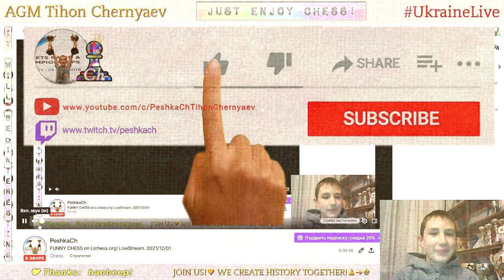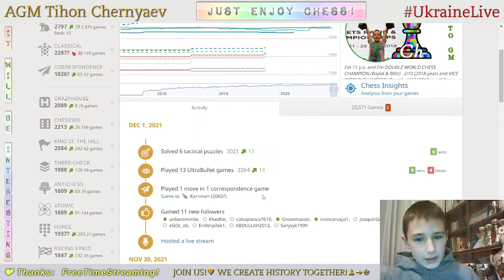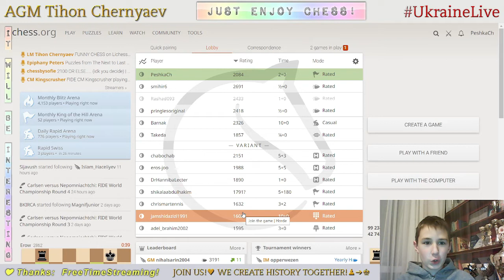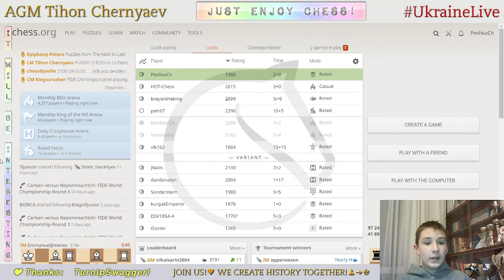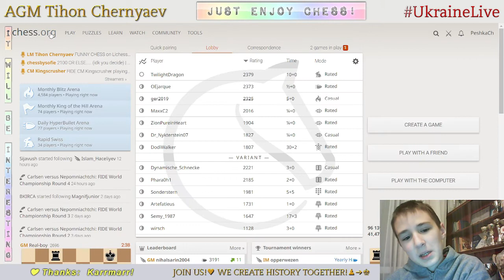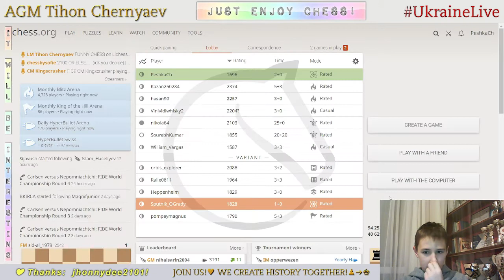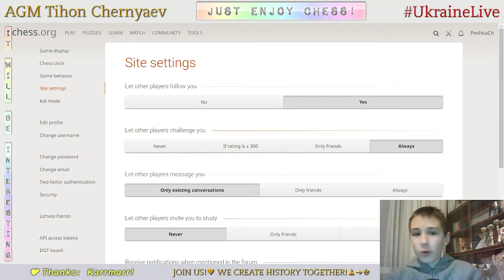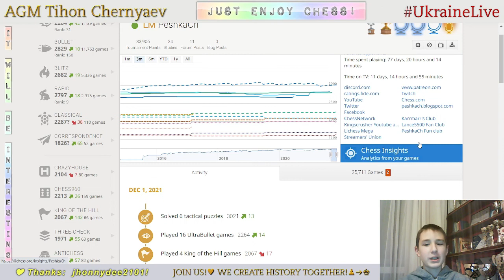FUNNY CHESS on Lichess.org! LiveStream. 01/12/2021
The highlights of the stream:
     0:25 - Ultrabullet games
   11:07 - Crazyhouse games
   16:49 - King of the hill games
   32:42 - Three-check games
   45:07 - Antichess games
   54:29 - Atomic games
1:03:35 - From position games